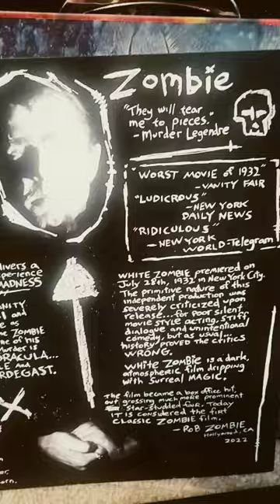White Zombie Vinyl waxworkrecords vinyl soundtrack white zombie